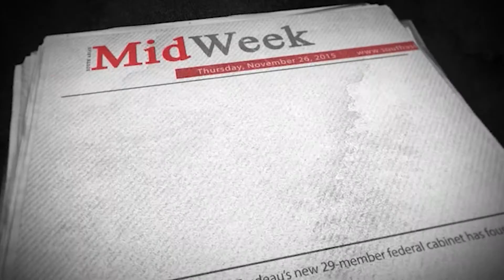AAP Leader Sukhpal Singh Khaira at press conference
1. Watch Channel Y - Rogers 857, Bell Fibe 828, YuppTV, Jadoo TV and IPTV.
2. Listen South Asian Pulse Prime Time on 770 AM from 10:00 a.m. to 12:00 noon (Mon to Fri).
3. Listen South Asian Pulse Drive Time on 91.9 FM from 3:00 p.m. to 6:00 p.m. (Mon to Fri).
5. Read Midweek Newspaper, published every Tuesday.
7. For Android Devices